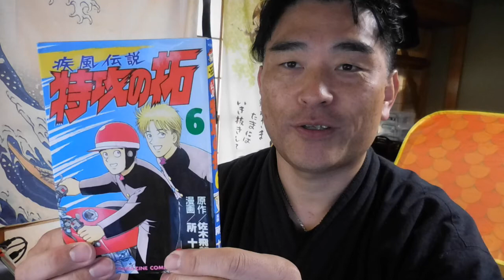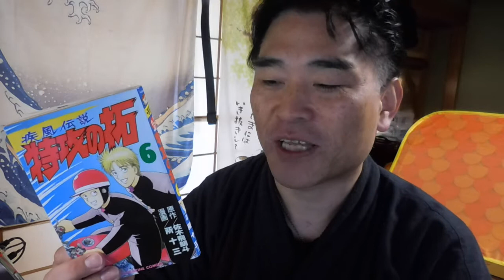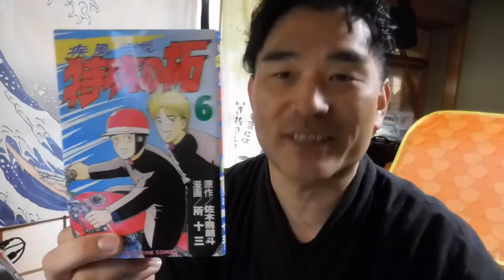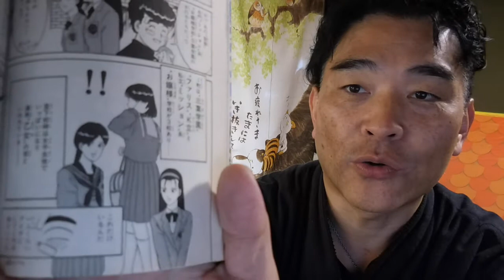【隠居TV】特攻の拓６巻